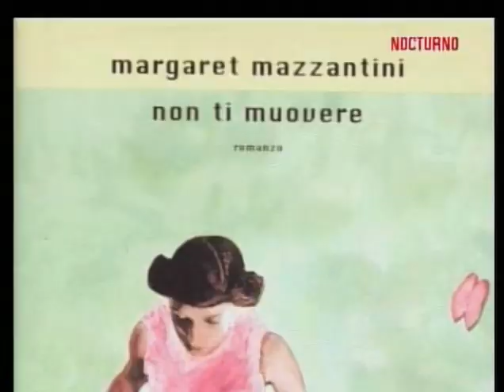Antropophagus extras - Entrevista a Luigi Montefiori (George Eastman)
Special features from the 2005 release of the DVD for the classic gore and nasty Italian movie “Antropophagus: The Grim Reaper” or “Anthropophagus” (1980), directed by Joe d’Amato.

This is an interview to Luigi Montefiori, also known as George Eastman, the cannibal protagonist of the movie, Klaus Wortmann, and also producer and writer.